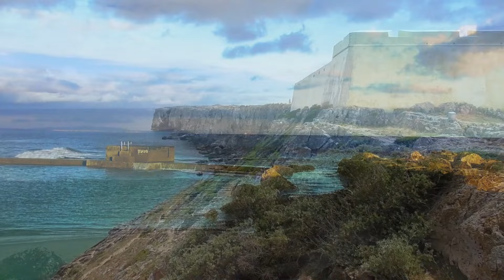Man on the Rocks - Harry Zepf (Mike Oldfield)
Acoustic Version from Mike Oldfields: Man on the Rock